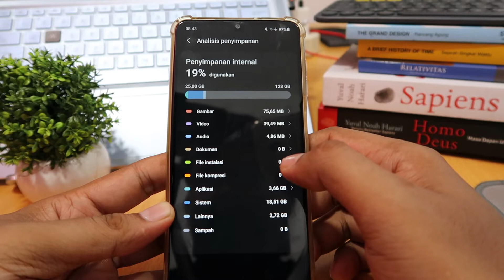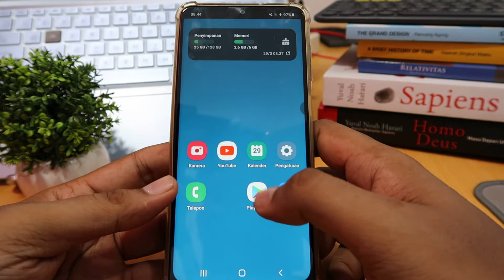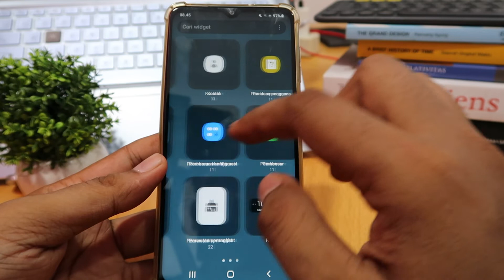Cara menghapus sampah di samsung A04